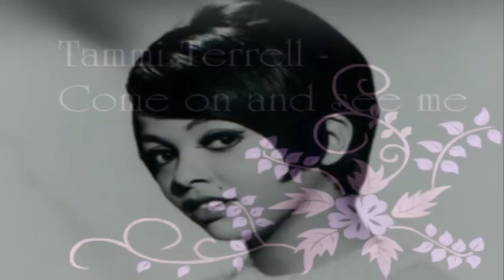TAMMI TERRELL - COME ON AND SEE ME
MARGINAL'S SOUL FEMALE FAVOURITE TRACKS (MAR 100 CD)
TRACK 29: TAMMI TERRELL - COME ON AND SEE ME